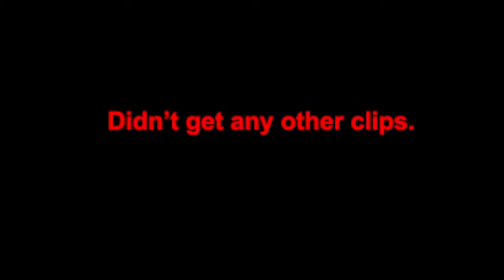Oklahoma VS UCLA VLOG 2019!